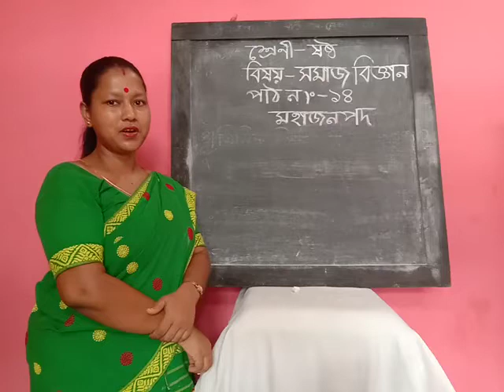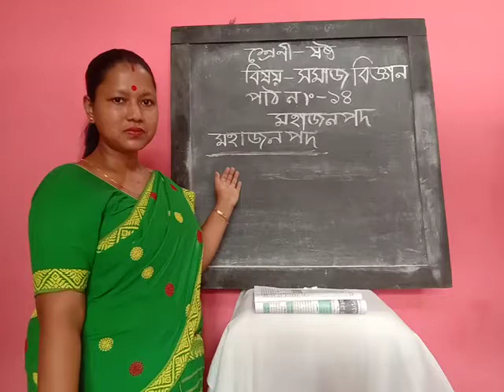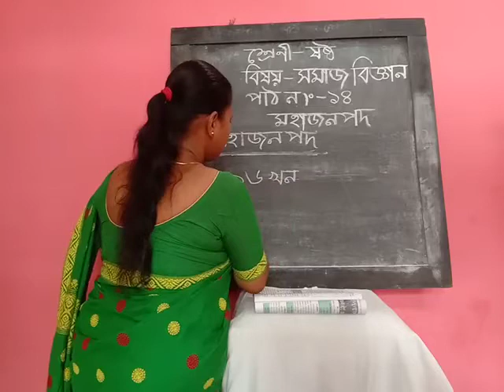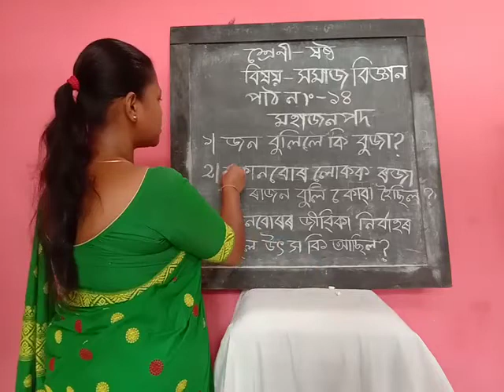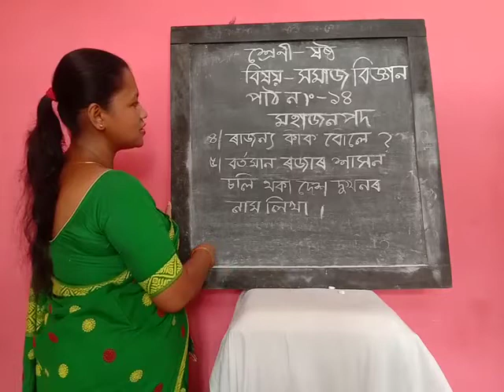Class VI,Social Science By Rima Das